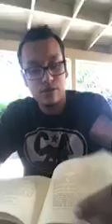Coach Oscar Reads_ The Hobbit 3